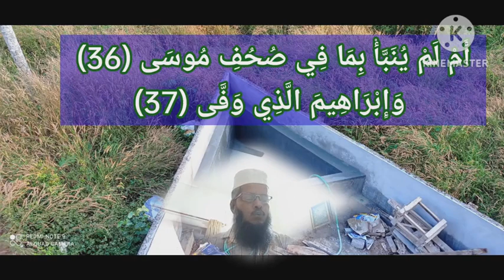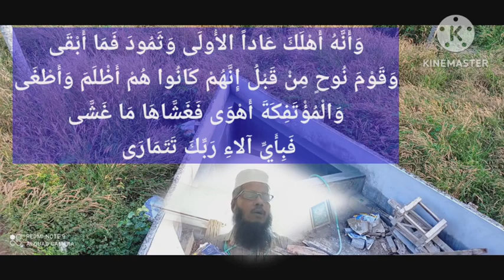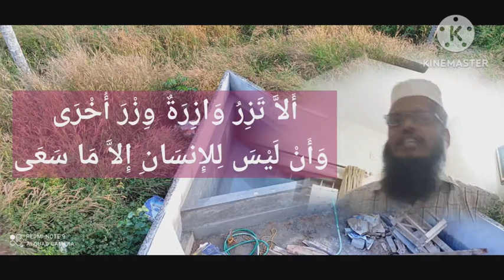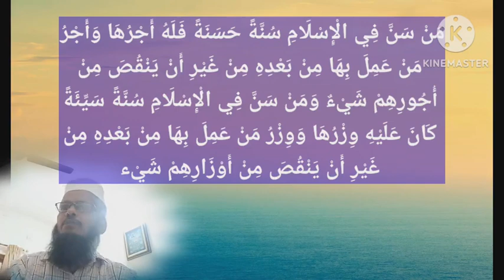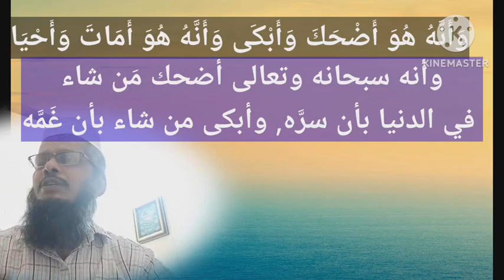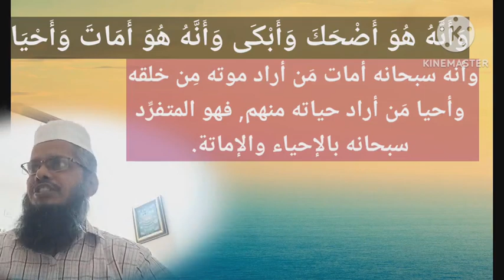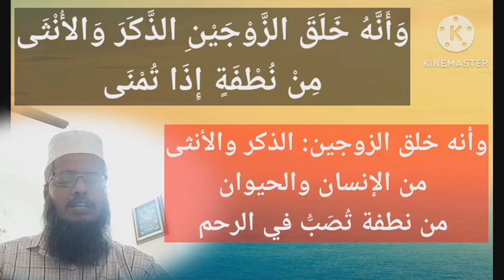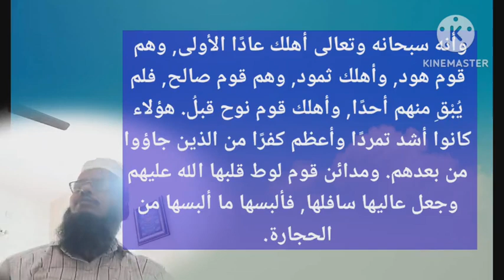تفسير الميسر للقرآن -سورة النجم 55-33 -തഫ്സീർ - സൂറത്തുന്നജ്മ്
السلام عليكم
അൽ കിതാബ്
تفسير الميسر للقرآن
ഖുർആൻ ലഘു വിവരണം
سورة النجم
സൂറത്തുന്നജ്മ് -
തഫ്സീറുൽ മുയസ്സർ-ആയത്തുകൾ 33 - 55
ആയത്തുകൾ

*أَفَرَأَيْتَ الَّذِي تَوَلَّى (33) وَأَعْطَى قَلِيلاً وَأَكْدَى (34)*
തഫ്സീർ
أفرأيت -أيها الرسول- الذي أعرض عن طاعة الله وأعطى قليلا مِن ماله, ثم توقف عن العطاء وقطع معروفه؟

*أَعِنْدَهُ عِلْمُ الْغَيْبِ فَهُوَ يَرَى (35)*
തഫ്സീർ
أعند هذا الذي قطع عطاءه علم الغيب أنه سينفَد ما في يده حتى أمسك معروفه, فهو يرى ذلك عِيانًا؟ ليس الأمر كذلك, وإنما أمسك عن الصدقة والمعروف والبر والصلة; بخلا وشُحًّا.

*أَمْ لَمْ يُنَبَّأْ بِمَا فِي صُحُفِ مُوسَى (36) وَإِبْرَاهِيمَ الَّذِي وَفَّى (37)*
 തഫ്സീർ
أم لم يُخَبَّر بما جاء في أسفار التوراة وصحف إبراهيم الذي وفَّى ما أُمر به وبلَّغه؟

*أَلاَّ تَزِرُ وَازِرَةٌ وِزْرَ أُخْرَى (38) وَأَنْ لَيْسَ لِلإِنسَانِ إِلاَّ مَا سَعَى (39)*
തഫ്സീർ
أنه لا تؤخذ نفس بمأثم غيرها، ووزرها لا يحمله عنها أحد, وأنه لا يحصل للإنسان من الأجر إلا ما كسب هو لنفسه بسعيه.

*وَأَنَّ سَعْيَهُ سَوْفَ يُرَى (40)*
തഫ്സീർ
وأن سعيه سوف يُرى في الآخرة, فيميَّز حَسَنه من سيئه؛ تشريفًا للمحسن وتوبيخًا للمسيء.

*ثُمَّ يُجْزَاهُ الْجَزَاءَ الأَوْفَى (41) وَأَنَّ إِلَى رَبِّكَ الْمُنْتَهَى (42)*
തഫ്സീർ
ثم يُجزى الإنسان على سعيه الجزاء المستكمل لجميع عمله, وأنَّ إلى ربك -أيها الرسول- انتهاء جميع خلقه يوم القيامة.

*وَأَنَّهُ هُوَ أَضْحَكَ وَأَبْكَى (43)*
തഫ്സീർ
وأنه سبحانه وتعالى أضحك مَن شاء في الدنيا بأن سرَّه, وأبكى من شاء بأن غَمَّه.

*وَأَنَّهُ هُوَ أَمَاتَ وَأَحْيَا (44)*
തഫ്സീർ
وأنه سبحانه أمات مَن أراد موته مِن خلقه, وأحيا مَن أراد حياته منهم, فهو المتفرِّد سبحانه بالإحياء والإماتة.

*وَأَنَّهُ خَلَقَ الزَّوْجَيْنِ الذَّكَرَ وَالأُنْثَى (45) مِنْ نُطْفَةٍ إِذَا تُمْنَى (46)*
തഫ്സീർ
وأنه خلق الزوجين: الذكر والأنثى من الإنسان والحيوان, من نطفة تُصَبُّ في الرحم.

*وَأَنَّ عَلَيْهِ النَّشْأَةَ الأُخْرَى (47)*
തഫ്സീർ
وأن على ربك -أيها الرسول- إعادة خلقهم بعد مماتهم, وهي النشأة الأخرى يوم القيامة.

*وَأَنَّهُ هُوَ أَغْنَى وَأَقْنَى (48)*
തഫ്സീർ
وأنه هو أغنى مَن شاء مِن خلقه بالمال, وملَّكه لهم وأرضاهم به.

*وَأَنَّهُ هُوَ رَبُّ الشِّعْرَى (49)*
തഫ്സീർ
وأنه سبحانه وتعالى هو رب الشِّعْرى, وهو نجم مضيء, كان بعض أهل الجاهلية يعبدونه من دون الله
*وَأَنَّهُ أَهْلَكَ عَاداً الأُولَى (50) وَثَمُودَ فَمَا أَبْقَى (51) وَقَوْمَ نُوحٍ مِنْ قَبْلُ إِنَّهُمْ كَانُوا هُمْ أَظْلَمَ وَأَطْغَى (52) وَالْمُؤْتَفِكَةَ أَهْوَى (53) فَغَشَّاهَا مَا غَشَّى (54)*
തഫ്സീർ
وأنه سبحانه وتعالى أهلك عادًا الأولى, وهم قوم هود, وأهلك ثمود, وهم قوم صالح, فلم يُبْقِ منهم أحدًا, وأهلك قوم نوح قبلُ. هؤلاء كانوا أشد تمردًا وأعظم كفرًا من الذين جاؤوا من بعدهم. ومدائن قوم لوط قلبها الله عليهم, وجعل عاليها سافلها, فألبسها ما ألبسها من الحجارة.

*فَبِأَيِّ آلاءِ رَبِّكَ تَتَمَارَى (55)*
തഫ്സീർ
فبأيِّ نعم ربك عليك- أيها الإنسان المكذب- تَشُك؟
അഡീഷണൽ നോട്ട്സ്:
ഹദീസ് ഒന്ന്
مَنْ سَنَّ فِي الْإِسْلَامِ سُنَّةً حَسَنَةً فَلَهُ أَجْرُهَا وَأَجْرُ مَنْ عَمِلَ بِهَا مِنْ بَعْدِهِ مِنْ غَيْرِ أَنْ يَنْقُصَ مِنْ أُجُورِهِمْ شَيْءٌ وَمَنْ سَنَّ فِي الْإِسْلَامِ سُنَّةً سَيِّئَةً كَانَ عَلَيْهِ وِزْرُهَا وَوِزْرُ مَنْ عَمِلَ بِهَا مِنْ بَعْدِهِ مِنْ غَيْرِ أَنْ يَنْقُصَ مِنْ أَوْزَارِهِمْ شَيْء
ഹദീസ് രണ്ട്
مَن دَعَا إلى هُدى، كَان لَه مِنَ الأَجر مِثل أُجُور مَن تَبِعَه، لاَ يَنقُصُ ذلك مِن أُجُورِهِم شَيئًا، ومَنْ دَعَا إلى ضَلاَلَة، كان عَلَيه مِن الإِثْم مِثل آثَامِ مَن تَبِعَه، لاَ يَنقُصُ ذلك مِن آثَامِهِم شَيْئًا